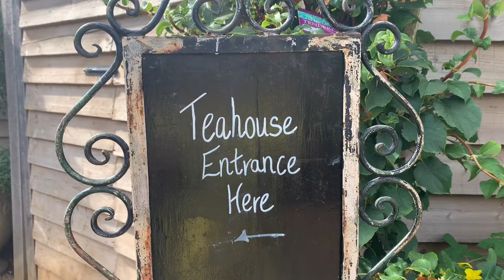Petersham Nurseries, is it a garden or a Cafe?